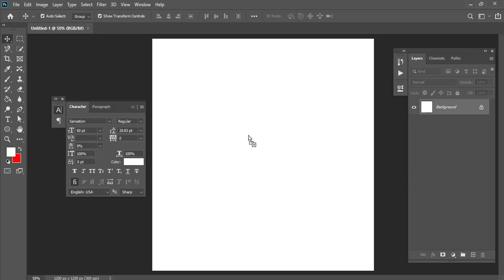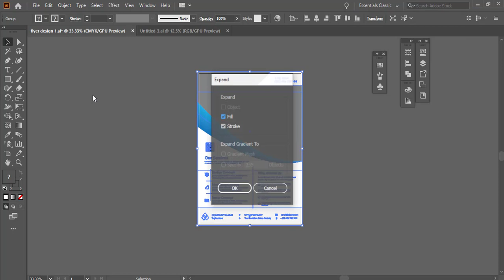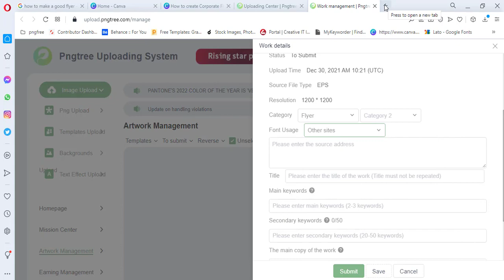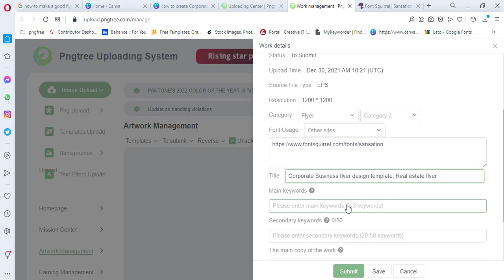How to ready flyer file submit to PNGTREE marketplace part 02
Here are some tips to print awesome business flyers.

-Keep your content brief. ...
-Divide your copy into digestible sections. ...
-Use bullet points and infographics. ...
-Create a catchy headline. ...
-Add a call-to-action. ...
-Don't forget to add directions. ...
-Always proofread your content

How to Design an Effective, Modern Event Flyer

Ensure your text is legible, and keep key text as visible as possible. ...
Include key information that will help your event-goers decide if they can (and want to) attend your event or learn more about it. ...
Think about visual hierarchy. ...
Don't forget a call to action.

6 Best Flyer Designing Software and Tools
Adobe Illustrator Draw. Adobe Illustrator is the most appropriate Adobe flyer designing software which is also suitable for creating other promotional documents as well. ...
Poster my wall | Flyer Designing Software And Tools. ...
GIMP. ...
Smart Draw. ...
Easy Flyer Creator. ...